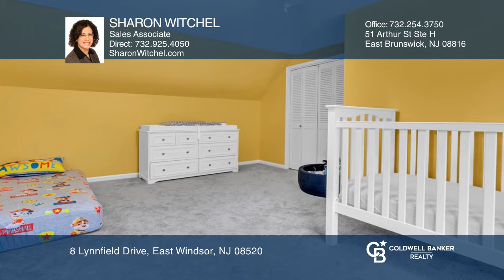8 Lynnfield Drive East Windsor, NJ | ColdwellBankerHomes.com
8 Lynnfield Drive, East Windsor, NJ

This absolutely wonderful Cape Cod home in desirable Brooktree is ready to charm its next owners. Featuring a total of four comfortable bedrooms (one is currently being used as a dining room), two full, updated baths, one with a jetted tub, an eat-in kitchen with granite countertops and a tile backs